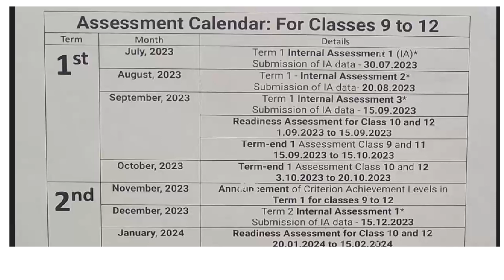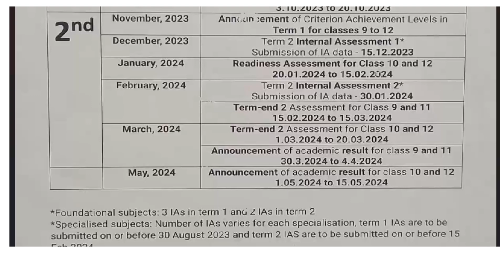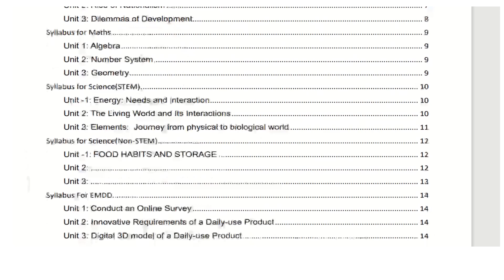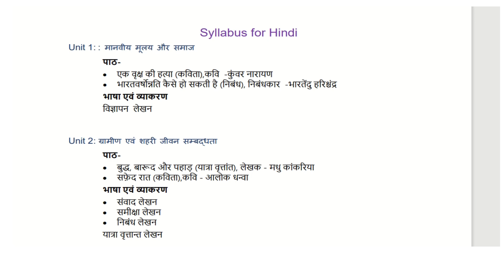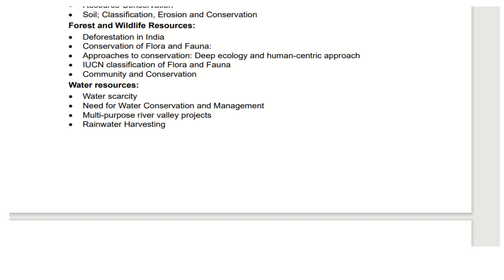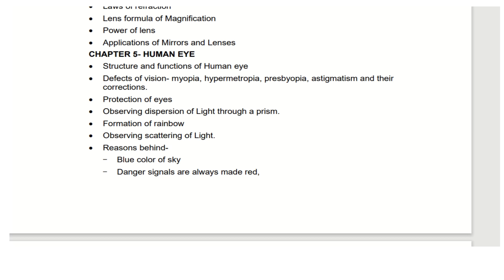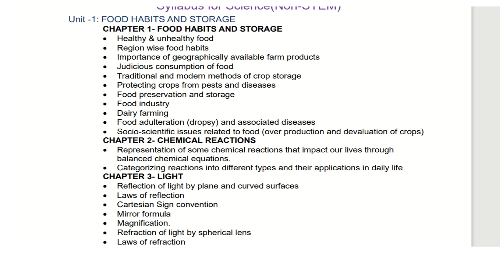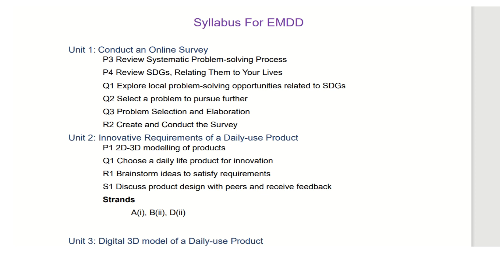assessment calendar tenth/ twelfth and syllabus tenth class dbse asose first term all subjects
syllabus tenth class dbse asose first term all subjects